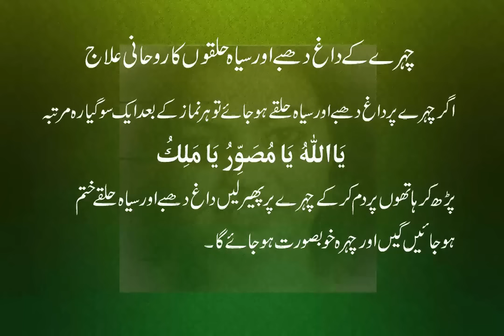Chehre ke Dagh Dhabbe Aur Siyah Halqon Ka Rohani ilaj - Chehre ke liye Wazifa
Watch Online Wazifa Rohani Watch Online Watch Online Rohani Ilaj Dagh Dhabbon ke Liye Watch Online  Chehre Ki Khobsurti Ke Liye Rohani Ilaj Urdu Zuban Mein Rohani And Qurani Ilaj Free Watch For Video

Health is Good Life